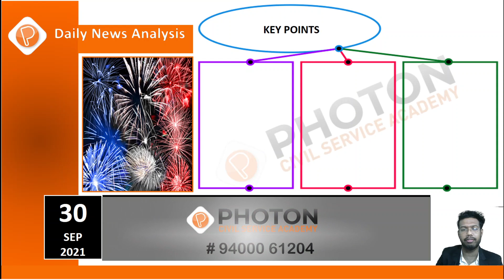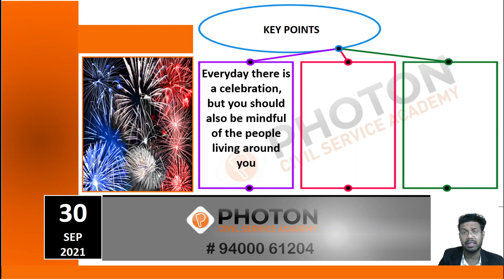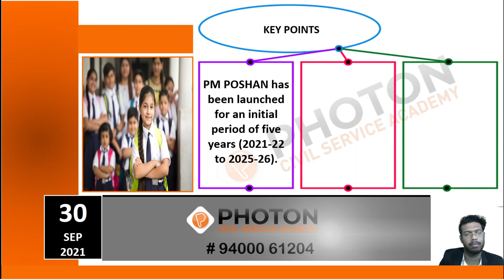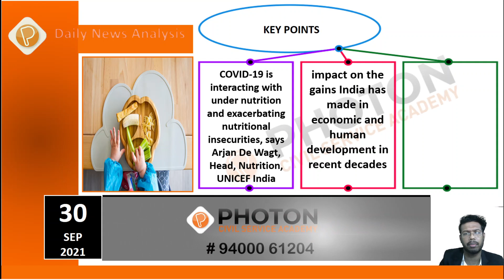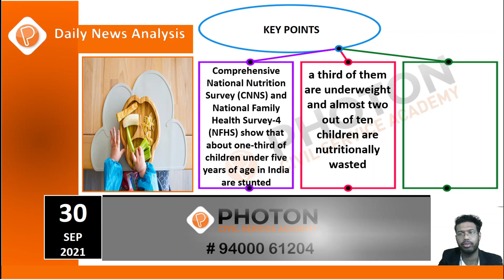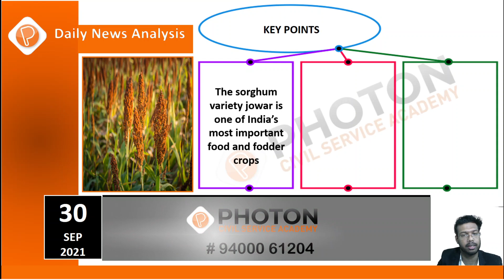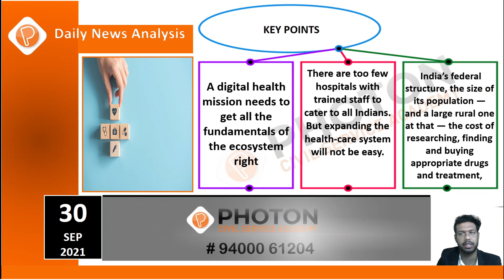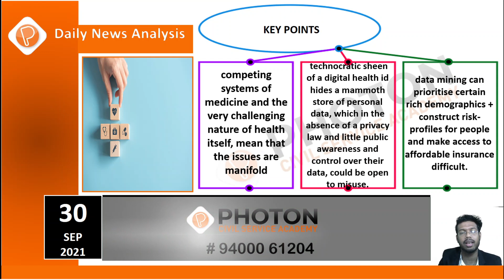30 SEPTEMBER 2021 # DAILY NEWS ANALYSIS # DNA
IMPORTANT TOPICS
Foreign Secretary to visit Colombo soon
Probe shows use of toxic material in firecrackers: Supreme Court
#24 lakh pre­primary students to get meals
High levels of maternal and child under nutrition continue to plague India: UNICEF official
India, Australia sign ‘Terms of Reference’ for navy to navy talks
Gene study shows how to get more out of sorghum without affecting natural resources
HINDU EDITORIAL: A scheme before its time: On digital health mission